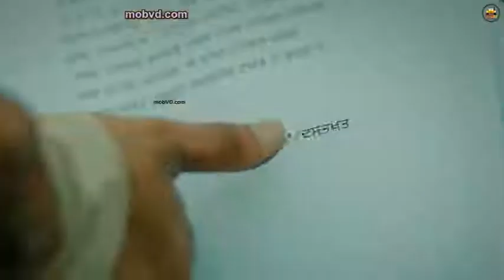22 22 sidu mossewala song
Please

Channel